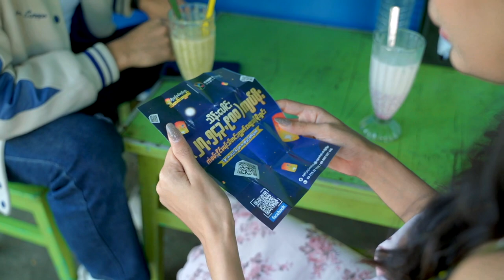ဒီးနဲ့အတူ မောင်လမြိုင်ကို အလည်သွားကြမယ် - Charlie -Kyaw Ye Myint Nyein's Vlog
ဒီနေ့မှာတော့ ကျွန်တော်က ဒီးနဲ့အတူ မော်လမြိုင်ကို အလည်သွားခဲ့ပါတယ်။ မော်လမြိုင်မှာ ဘယ်တွေသွားမယ် ၊ ဘာတွေလုပ်မယ် ၊ ဘာတွေစားမလဲဆိုတာကို Vlog လေးထဲ ကြည့်ပေးကြပါဦးဗျ ။